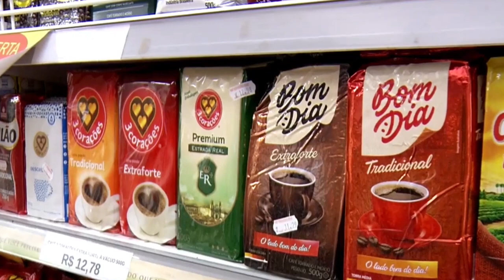ASSOCIAÇÃO DA INDÚSTRIA DO CAFÉ ANUNCIA MUDANÇA NAS EMBALAGENS DOS PRODUTOS, SAIBA QUAIS SÃO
| BRASIL |

A ABIC, ASSOCIAÇÃO BRASILEIRA DA INDÚSTRIA DE CAFÉ ANUNCIOU MUDANÇAS NA EMBALAGEM DOS CAFÉS. VEJA QUAIS SÃO ELAS NA REPORTAGEM.